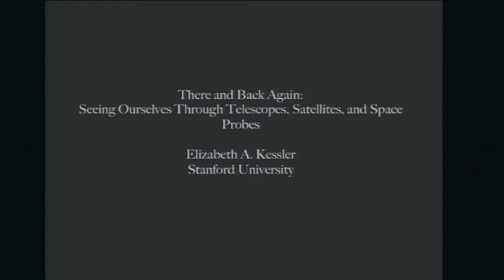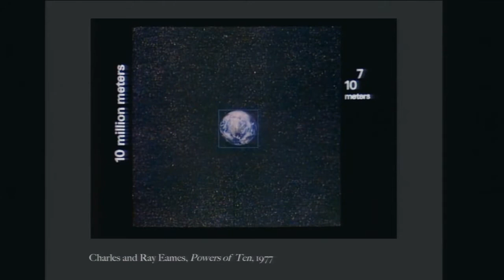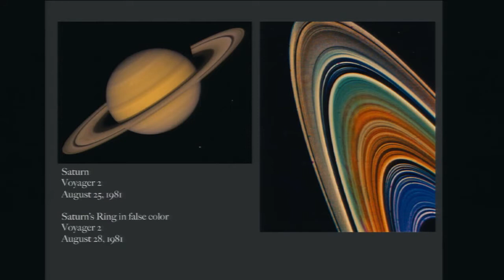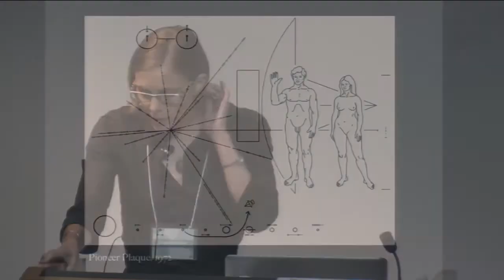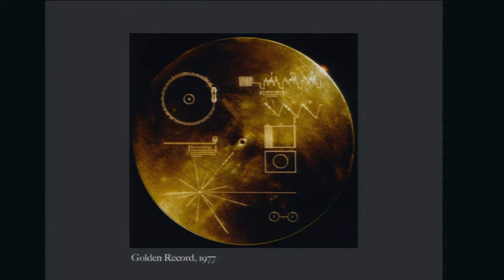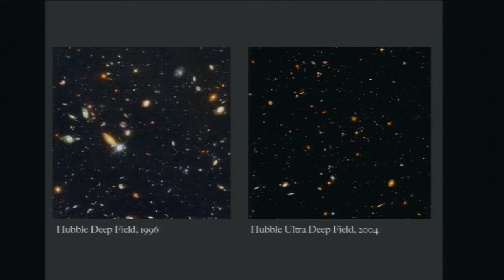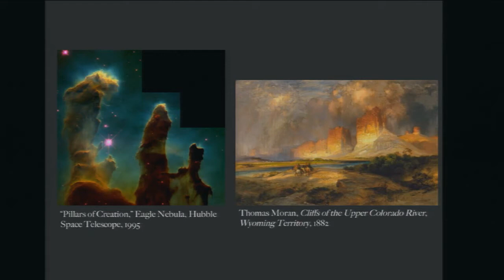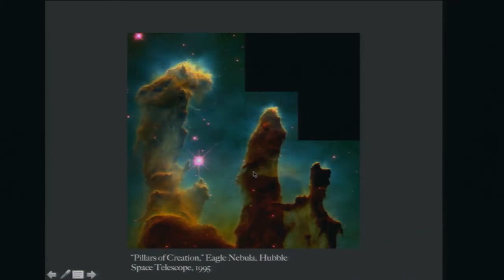Visualizing Space, Elizabeth Kessler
Elizabeth Kessler teaches in the Department of Art and Art History at Stanford University. Her most recent book Picturing the Cosmos: Hubble Space Telescope Images and the Astronomical Sublime (University of Minnesota Press, 2012) examines the Hubble’s deep space images, highlighting the resemblance they bear to nineteenth-century paintings and photographs of the American West and their invocation of the visual language of the sublime. She argues that these images translate the telescope’s data into aesthetically pleasing scenes that communicate with non-scientists. The book seeks to reveal the scientific, aesthetic, and cultural significance of the Hubble pictures, offering an understanding of how they shape our perception of the cosmos. Kessler has conducted research at the National Air and Space Museum in Washington, DC, as a Guggenheim Fellow. She received her doctorate from the University of Chicago.